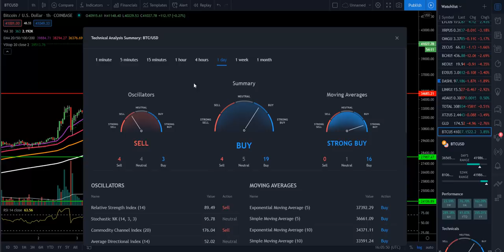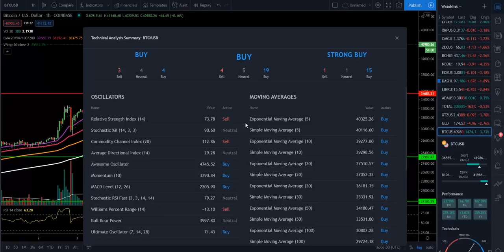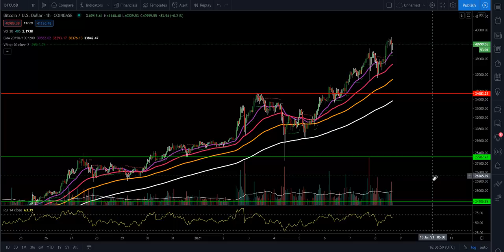MUST WATCH!!! BITCOIN EXPLODES TO 41,000!!!!! HAVE A PLAN!!!!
Entertainment only!

Btc Address- 1NEzVWNdycwMB12AY1mLyn6nQLg4JditWk

Etc Address- 0x4341bD0407b4A3bf8E621665dD29555D61170Ddd

Bch Address- qrcslp3pgvx80cue7musq4sm62vw8ujhl5w8jr6pkk

Ltc Address- MAeQGSQeqbJHUeEQ46m2dMxQWoSkFWwB5M

James 1:12